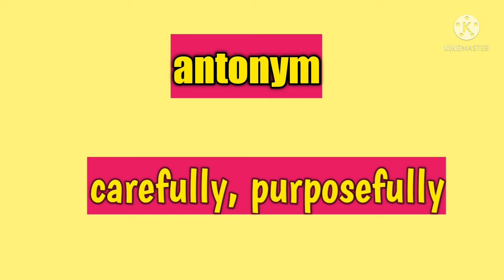INADVERTENTLY/ हिंदी में अर्थ/meaning in English